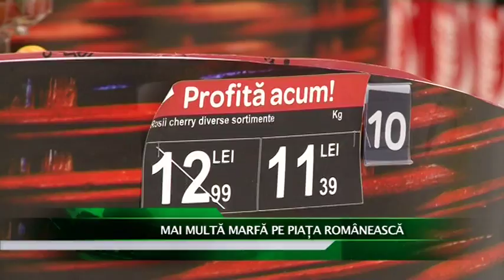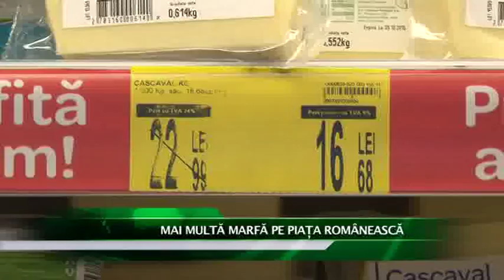JURNALUL DE AGRICULTURA cu MONICA DUMITRA si SORIN BRANCIOG partea 1